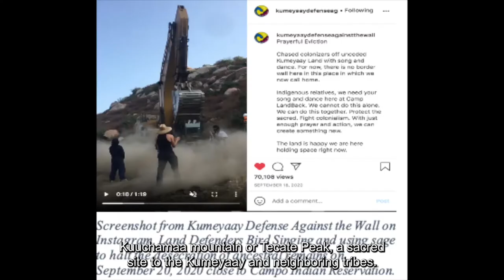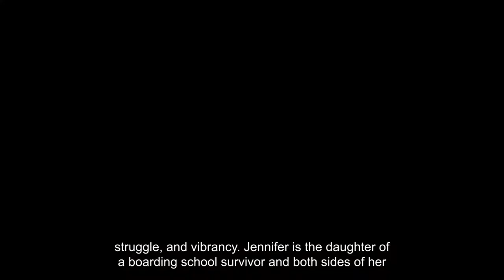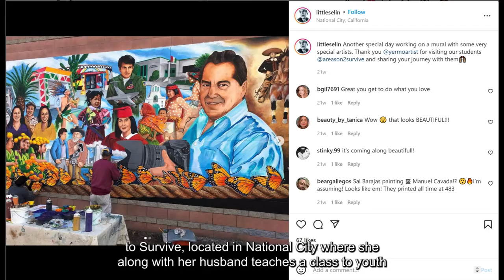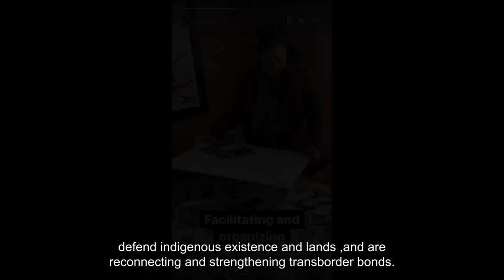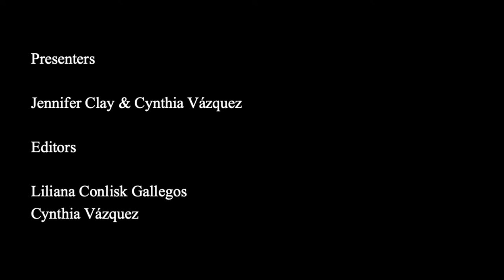XoQue - Decolonial SPARKS talk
This video was originally presented in the Decolonial Media Art Beyond 530 Years: the future-past vs. coloniality SPARKS talk (Short Presentations of Artworks & Research for the Kindred Spirit, sponsored by the ACM|SIGGRAPH Digital Arts Committee, on April 29, 2022.

Jennifer Clay
Jennifer is the daughter of a boarding school survivor and both sides of her family are rooted in the red earth of Oklahoma. She is a member of the Choctaw Nation of Oklahoma and has worked as a licensed Marriage & Family Therapist and Board-Certified Art Therapist for over fifteen years serving the Kumeyaay community in San Diego as well as Native families on the Big Island of Hawaii. She serves as adjunct faculty with the graduate art therapy program at Dominican University and is the Assistant Director of the Native Resource Center at San Diego State University.

Cynthia Vazquez
Cynthia is a doctoral candidate at UC San Diego in the Ethnic Studies Department with a graduate specialization in Critical Gender Studies. Trained as an interdisciplinary scholar in humanities and social sciences, her research is situated at the nexus of critical theories of Indigenous transborder migrations, Indigeneity, settler-colonialism, binational schooling, Indigenous & border epistemologies, and Latinidad.

Born in LA, brought up in Las Vegas, called San Diego her home for ten years. Cynthia identifies as Xicana and is deeply involved in relationship making with artists and local tribal community based on land pedagogies, liberatory practices, and resistance.